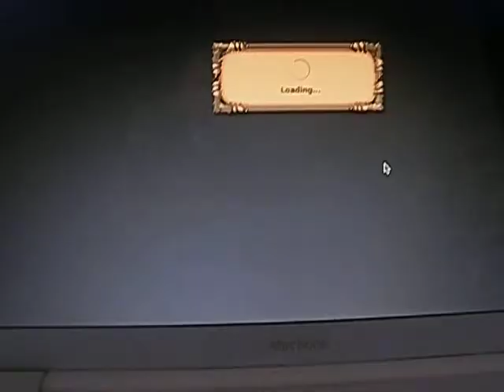backyard monsters gorgo fails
gorgo fails...